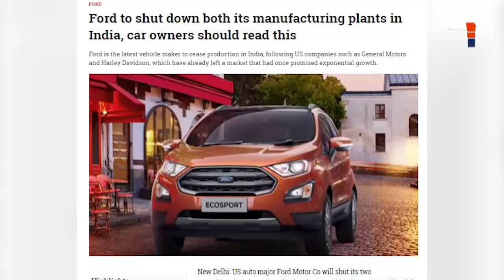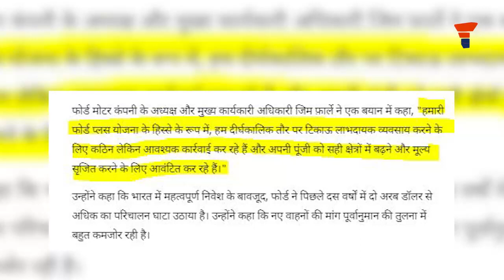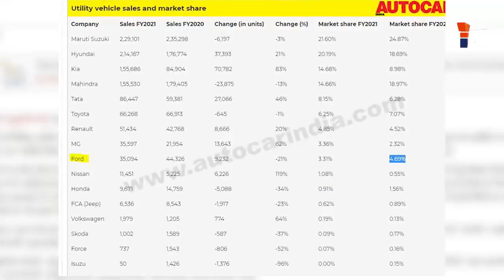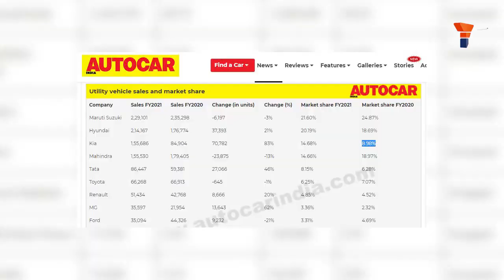Hit in America: लेकिन भारत में सुपर फ़्लॉप है फ़ोर्ड की गाड़ियाँ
भारत में व्यापार करना है, तो उत्पाद की मार्केटिंग के साथ उच्च गुणवत्ता का विशेष ध्यान रखना होगा। ये बात भारतीय उपभोक्ताओं ने पुनः स्पष्ट कर दी है। भारतीय उपभोक्ताओं की नाराज़गी के लपेटे में इस बार अमेरिकी ऑटोमोबाइल कंपनी Ford आई है, जिसकी कारों की बिक्री भारतीय प्रतिस्पर्धी मार्केट में न के बराबर सीमित हो चुकी है।